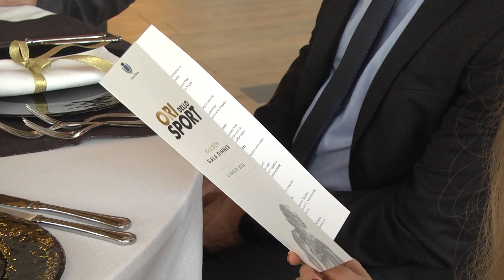Cena di Gala Ori dello Sport 2023 (prima parte)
La serata del 2 luglio è stata dedicata al Golden Gala Dinner che ha concluso la seconda edizione di "Ori dello Sport". Eccovi la sintesi della prima parte.